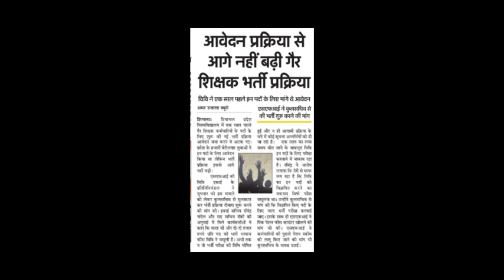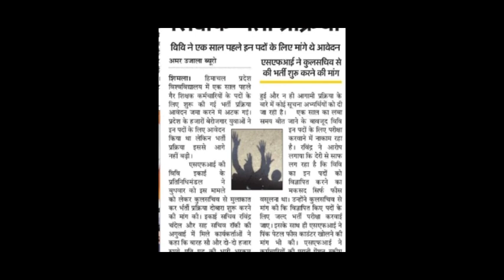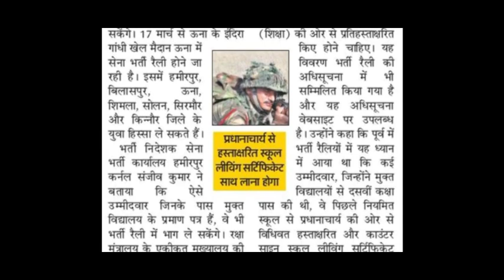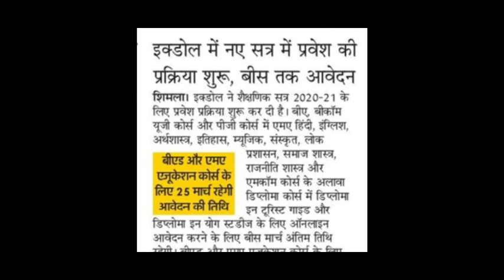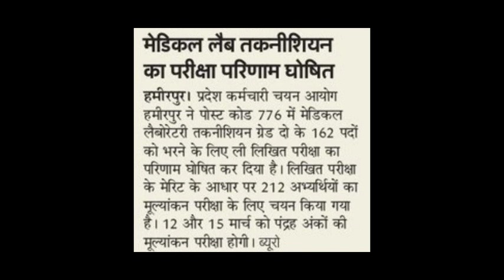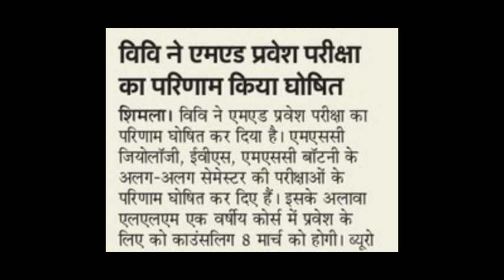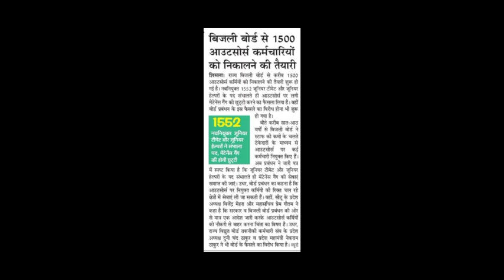एचपीयू ने जारी किया इन सभी का रिजल्ट ||HPSSC लेटेस्ट अपडेट||एचपीयू पीजी एग्जाम अपडेट 2021||ICDEOL